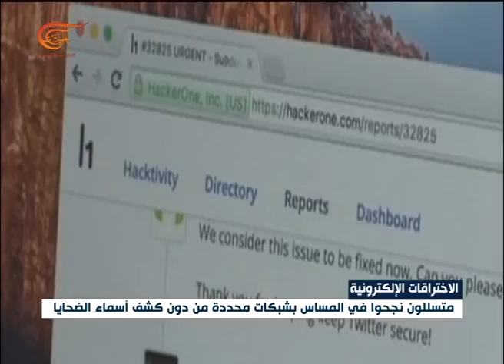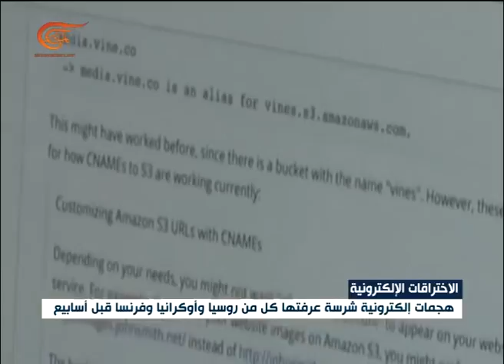وزارة الداخلية الأميركية تحذر من حملة قرصنة الكترونية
وزارة الداخلية الأميركية تحذر من حملة قرصنة إلكترونية تستهدف القطاعات النووية
الكاتب: دلولة حديدان
إعداد: الميادين
تقرير لوزارة الداخلية الأميركية يحذر الشركات من حملة قرصنة إلكترونية تستهدف القطاعات النووية وقطاعات الطاقة والتصنيع.